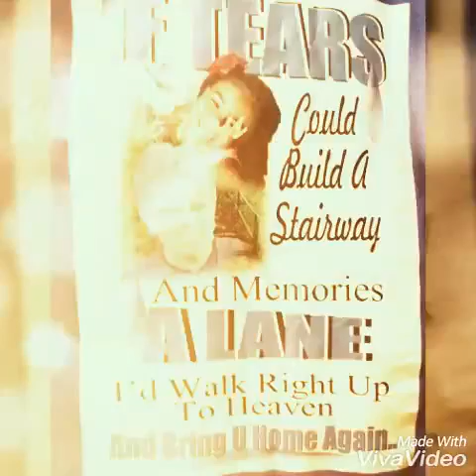IN MEMORY OF MY GRANDDAUGHTER LONDON MARIE PENA R.I.P.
YOU PLAY WITH THE KIDS IN HEAVEN .WITH YOUR GRANDMA LUPE PALACIOS R.I.P. AND MY MOM, YOUR NANA EVA LOPEZ R.I.P
YOU WILL TRULY BE LOVED AND MISSED BY SO MUCH PEOPLE .
UNTIL THE LORD BRINGS US TOGETHER AGAIN .
BY :YOUR NANA LISA MARIE
LOVES YOU SO MUCH .